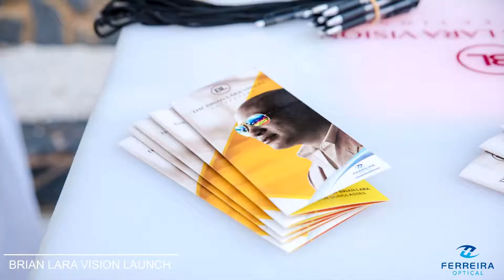WRAP UP 2018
Join us as we take a look back on a great year. 2018 brought new ventures and exciting partners in FOL and we could not have done it without you. Thank You.